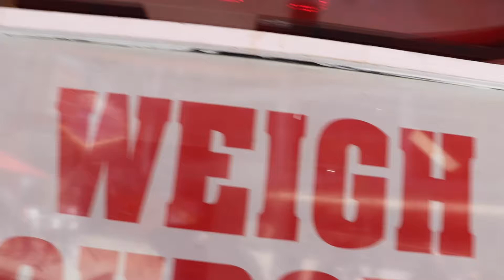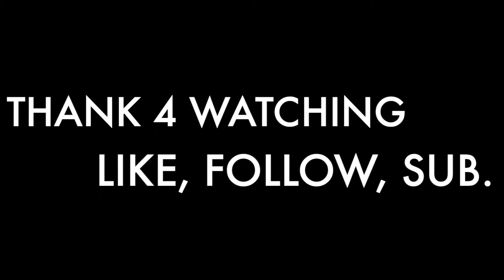VEGAS VLOG**(spanked by waitress)**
Heart attack grill experience, if u don't finish they will make you wish you did. this aint your moms Chancla.